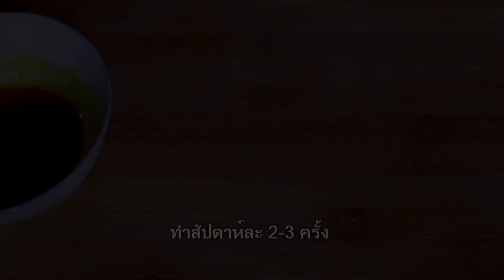รักแร้ดำ ขี้ไคลเยอะ มีตุ่มหนังไก่ รักแร้ขาวใน 1 นาที ไม่ต้องเลเซอร์ ทำได้ ขาวจริง